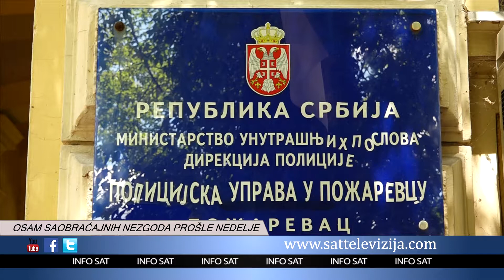OSAM SAOBRAĆAJNIH NEZGODA PROŠLE NEDELJE